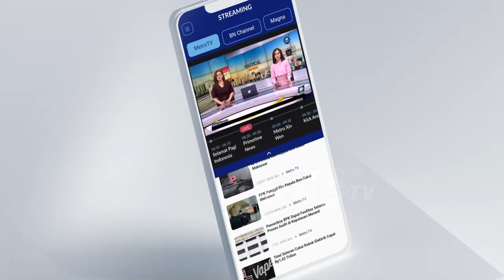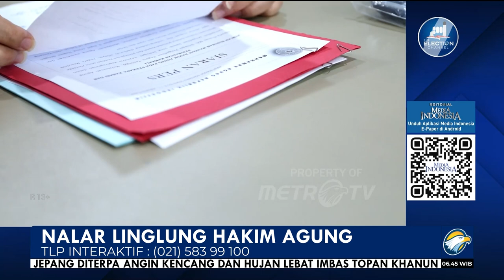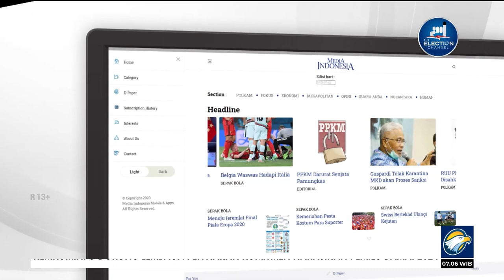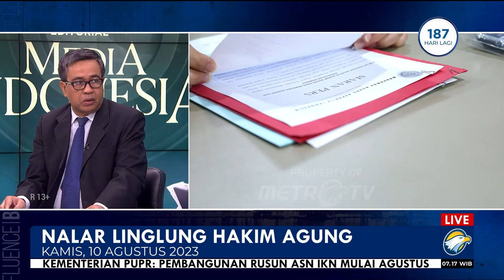Bedah Editorial MI - Nalar Linglung Hakim Agung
Mahkamah Agung (MA) meringankan vonis mati mantan Kepala Divisi Profesi dan Pengamanan (Kadiv Propam) Polri Ferdy Sambo menjadi pidana penjara seumur hidup.

"Amar putusan kasasi, tolak kasasi penuntut umum dan terdakwa dengan perbaikan kualifikasi tindak pidana dan pidana yang dijatuhkan menjadi melakukan pembunuhan berencana secara bersama-sama, dan tanpa hak melakukan tindakan yang berakibat sistem elektronik tidak bekerja sebagaimana mestinya yang dilakukan secara bersama-sama," ucap Kepala Biro Hukum dan Humas MA, Sobandi, Selasa (9/8) lalu.

Putusan itu sendiri tak bulat. Dari lima hakim agung yang menangani perkara tersebut, yaitu Suhadi, Suharto, Jupriyadi, Desnayeti, dan Yohanes Priyana, Jupriyadi dan Desnayeti berpendapat Sambo tetap mesti divonis hukuman mati sebagaimana vonis di tingkat pengadilan negeri dan pengadilan tinggi. Namun, keduanya kalah suara dalam musyawarah para hakim itu.

Terlepas dari adanya dua hakim agung yang tetap memandang hukuman mati adalah vonis yang setimpal atas kejahatan yang telah dibuat Sambo, bunyi amar putusan yang dibacakan Sobandi itu meninggalkan tanda tanya di benak publik. Dari amar putusan kasasi, majelis hakim menolak permohonan kasasi yang diajukan jaksa dan terdakwa. Di amar itu pula, hakim memperbaiki kualifikasi tindak pidana dan pidana yang dijatuhkan.

Menjadi tanda tanya karena putusan seperti itu di luar logika hukum. Mestinya, hakim menerima dulu kasasi yang diajukan, lalu mengadili sendiri. Dari situ kemudian lahir MA memperbaiki putusan sebelumnya.

Jadi sungguh aneh jika MA menolak kasasi yang diajukan terdakwa dan penuntut umum, tapi kemudian memperbaikinya.

Pasal 253 Kitab Undang-Undang Hukum Acara Pidana (KUHAP) sejatinya telah menetapkan batasan kewenangan MA. Para hakim agung itu bertugas memeriksa apakah penerapan hukum di pengadilan sebelumnya telah diberlakukan dengan benar atau tidak. Hakim agung juga ditugaskan meneliti apakah cara mengadili telah dilaksanakan sesuai dengan ketentuan undang-undang atau tidak. Dan, terakhir, menentukan apakah pengadilan telah melampaui batas wewenangnya atau tidak.

Jika dari pemeriksaan itu para hakim agung menilai ada ketidaksesuaian penerapan pasal, atau cara mengadili tak sesuai UU, atau pengadilan sebelumnya dinilai tak kompeten, sebagai penjaga benteng terakhir keadilan MA bisa mengadili sendiri. Namun, hal itu harus didahului oleh sikap para hakim yang menerima kasasi.

Dalam menangani kasus itu, perlakuan yang sama juga dilakukan para hakim agung terhadap Putri Candrawathi, Ricky Rizal, dan Kuat Ma'ruf. MA menolak kasasi, tapi memperbaiki kualifikasi tindak pidana dan pidana yang dilakukan.

Mereka menyunat masa hukuman Putri Candrawathi dari 20 tahun penjara menjadi 10 tahun penjara, Ricky Rizal dari 13 tahun penjara menjadi 8 tahun penjara, dan Kuat Ma'ruf dari 15 tahun penjara menjadi 10 tahun penjara.

Dalam Buku Laporan Tahunan Mahkamah Agung pada 2022, MA menyatakan putusan tolak dengan perbaikan menunjukkan benteng terakhir keadilan itu menganggap tidak ada alasan untuk membatalkan putusan yang diajukan kasasi sebagaimana dimaksud Pasal 30 UU No 14/1985 tentang Mahkamah Agung, tetapi ada amar tertentu dari putusan tersebut yang perlu diperbaiki.

Sebagai catatan, sepanjang 2022, MA telah mengeluarkan putusan mengubah sebanyak 4.617 putusan pengadilan negeri atau pengadilan tinggi yang telah ditetapkan sebelumnya. MA mengatakan amar menolak permohonan kasasi dengan perbaikan akan berimplikasi pada putusan pengadilan tingkat banding yang diajukan kasasi berlaku sebagai putusan yang berkekuatan hukum tetap. Putusan berlaku kecuali terhadap amar yang diperbaiki oleh Mahkamah Agung. Saat menjatuhkan vonis seperti itu, para hakim agung itu pasti paham putusan mereka akan membuat jaksa tak berkutik setelah Mahkamah Konstitusi menghapus wewenang jaksa mengajukan peninjauan kembali. Menurut MK, hanya terdakwa dan ahli warisnya yang boleh mengajukan permohonan peninjauan kembali.

Meski tak puas, masyarakat hanya bisa menjadi penonton. Keadilan limbung di tangah hakim agung.